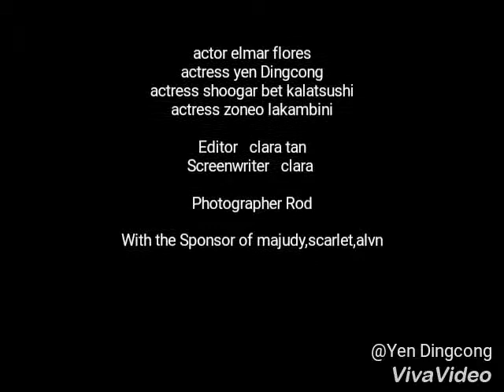BOOM DARNA|coming soon short film|YenVlogs Tv